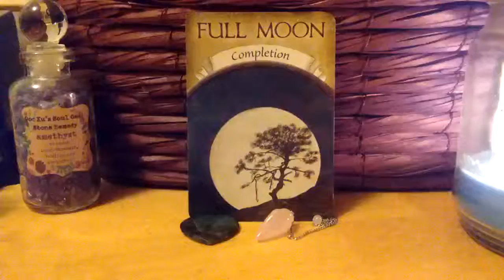Pix Card Of The Day | March 15th 2019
Here is my card drawing for today

This is to give you a sense of the day's energy & direction, based on the card & what is channeled through me. Take whatever resonates with you personally since everyone will be different.

                    @timmytheangelkitty (Timmy)